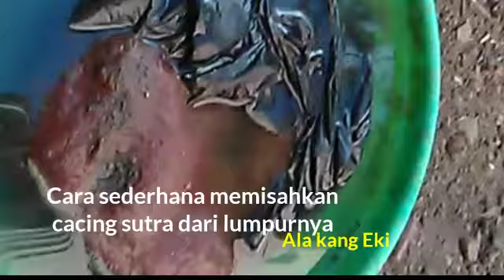Cara sederhana memisahkan cacing sutra dari lumpur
Tips supaya kita tidak perlu susah  memisahkan cacing sutra dari lumpur,masukkan cacing dalam plastik beri beberapa lubang,lalu rendam dengan air bersih.. tunggu beberapa menit cacing sutra akan keluar dari lubang plastik tersebut.semoga bermanfaat.